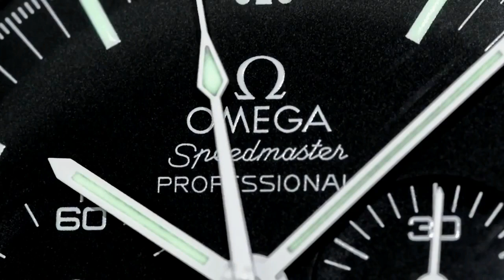NEW STARS FOR 2017 - Archie's Old Man signs up full time!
ADVERTISING:-
10 Placements over a month - US$50-

Kind regards

ARCHIE

ArchieLuxury
AUSTRALIA